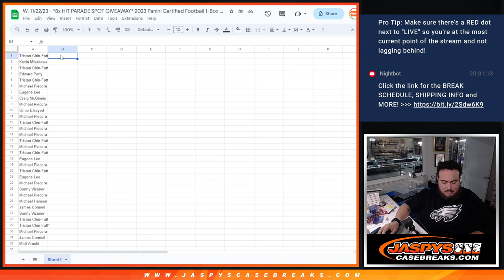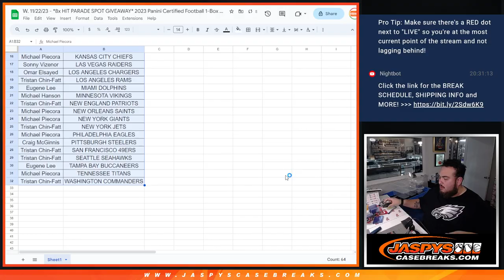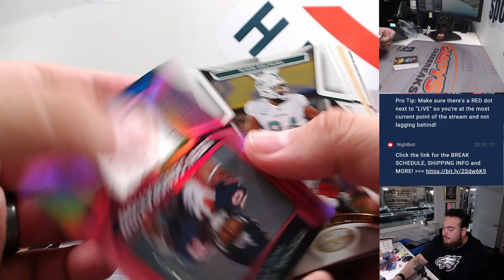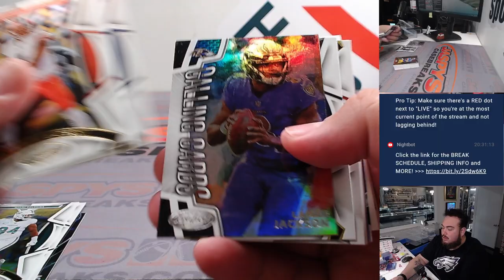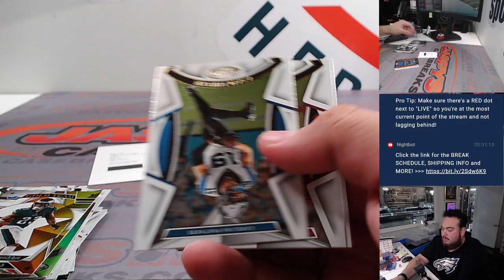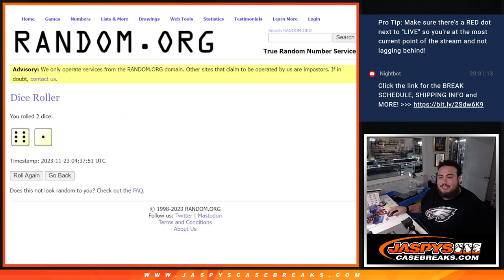W. 11/22/23 - *8x HIT PARADE SPOT GIVEAWAY* 2023 Panini Certified Football 1-Box #1 *RT*